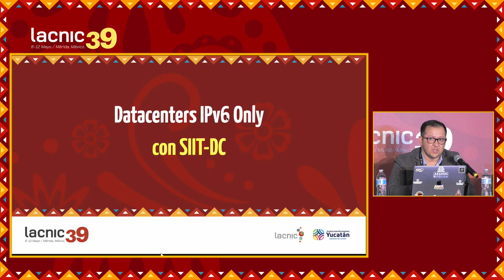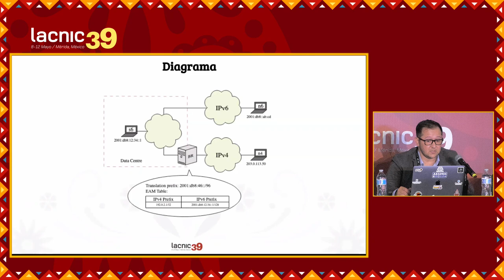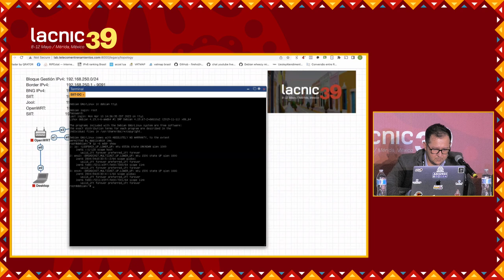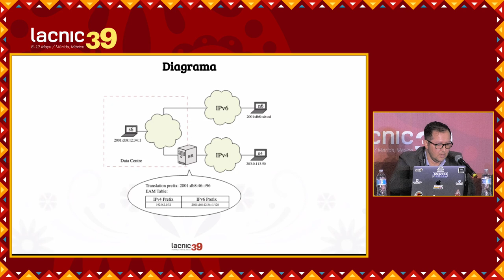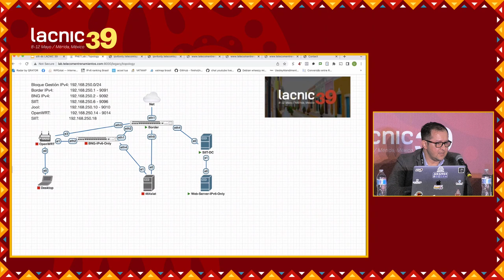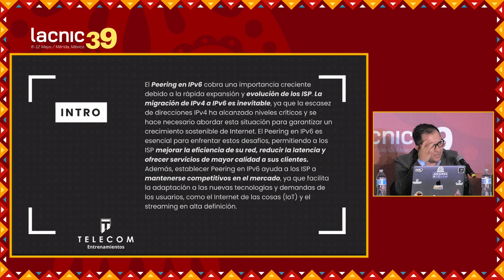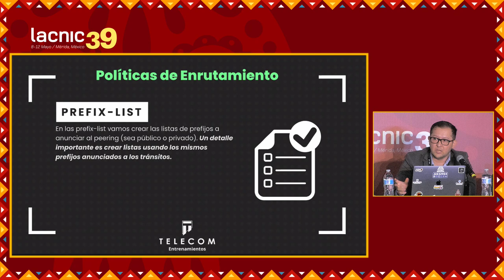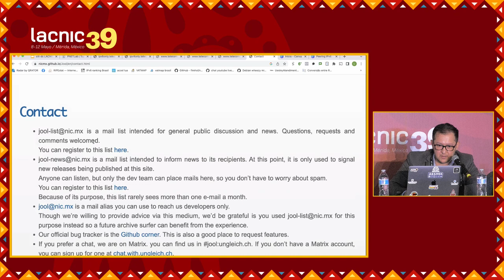Tutorial IPv6 parte 2 ES